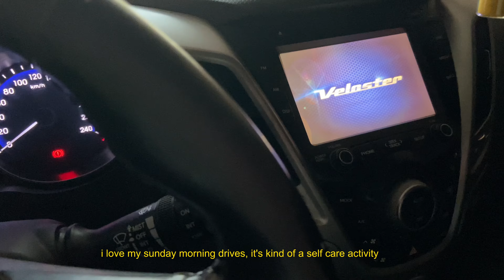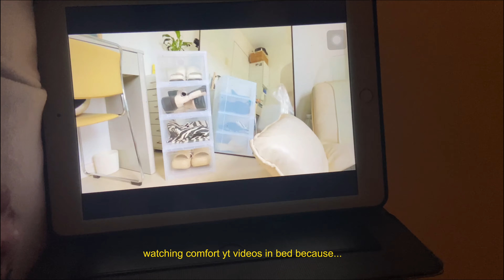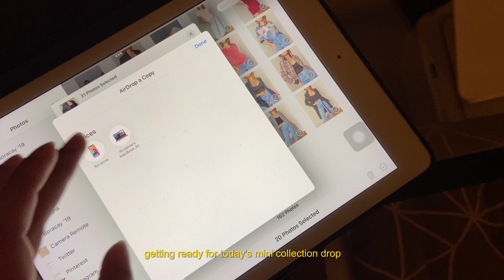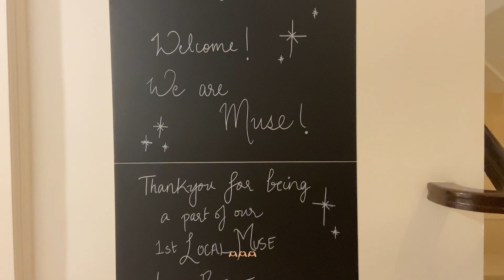an introvert’s week in the life: online shopping, kitchen closing, attending events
Business mentioned:
simply chic / @s.chic.bh